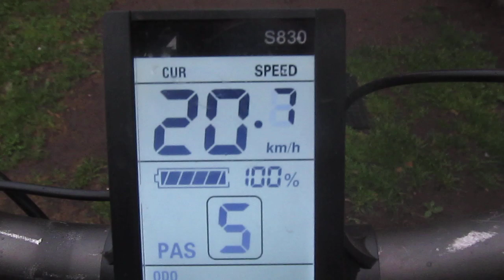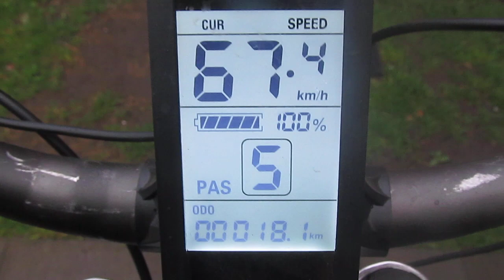Can a 84v 25ah battery run a 48v 1000 watt wheel, Speed test no weight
plz subscibe
Can a 84v 25ah battery run a 48v 1000 watt wheel, Speed test no weightjust a quick test to see if a 84 volt battery and controller will run a 48 volt 1000 watt wheel, or will it damage the wheel